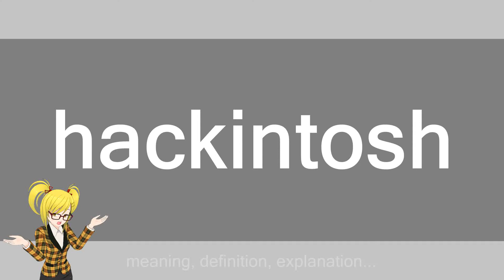hackintosh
Slang flashcards: